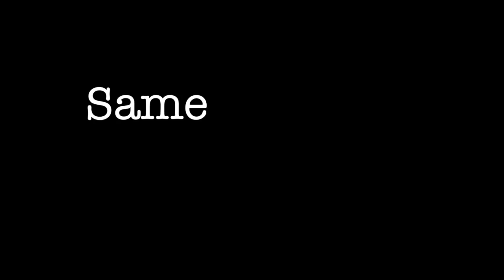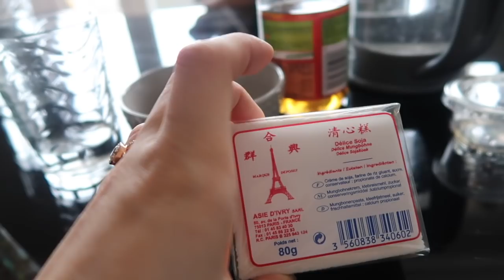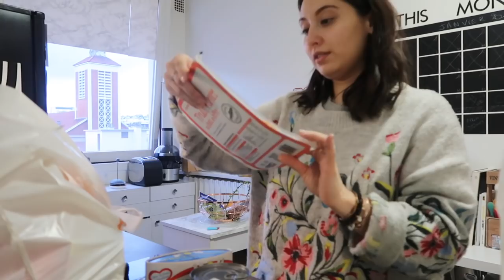LES PARENTS EN MODE ZOMBIES - FAMILY VLOG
Réponse de l'énigme : Le lait !

Les produits présents dans le Vlog ou les liens que tu me demande souvent :